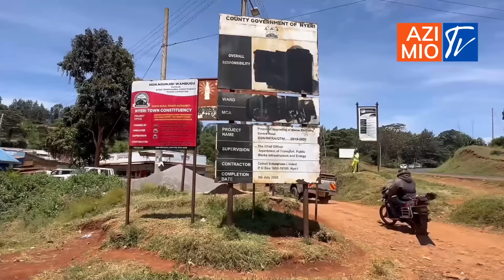Morara Kebaso EXPOSES Nyeri Gov. Kahiga for constructing a market the size of parking lot